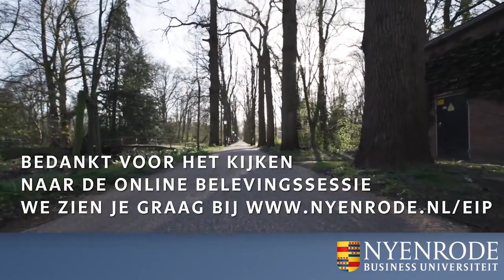Nyenrode Executive Insurance Program - online belevingssessie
Yousri Mandour legt uit hoe je kunt bouwen aan échte vernieuwing door een ambidextere (tweehandige) organisatie te creëren. Interview samen met Marijn Moerman, CEO bij Alicia Insurance en Alexander de Bruin, programma manager Nyenrode Executive Insurance Program.